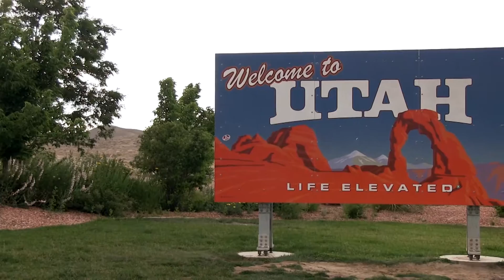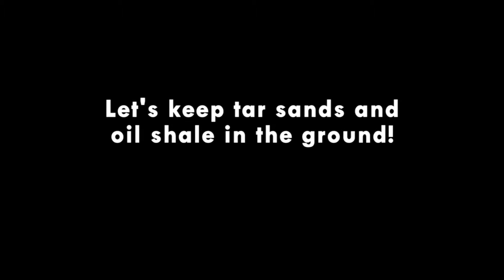Keep It In The Ground!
Our climate is at a tipping point. To avoid catastrophic warming, scientists estimate that approximately 80% of proven fossil fuel resources need to stay in the ground. At a time where we need to be rapidly transitioning to clean energy, the last thing we should be doing is locking ourselves into decades of fossil fuel extraction on America’s precious public lands and oceans.

Directed by Jennifer Ekstrom